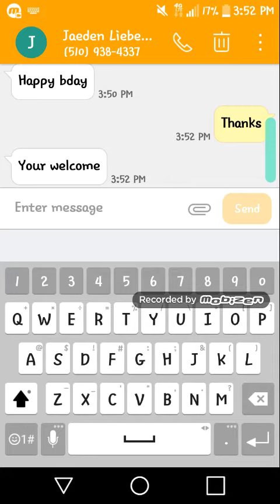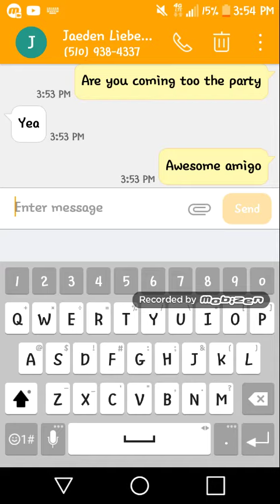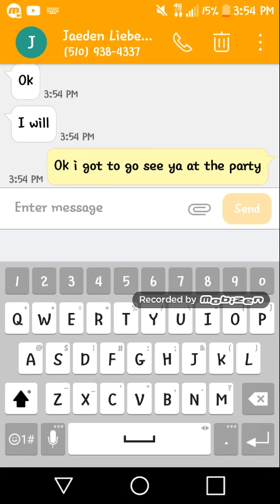Yay happy bday me🎈🎉🎊🎁🎂